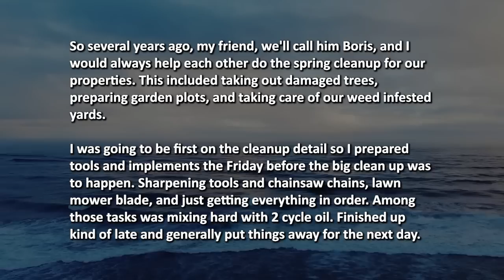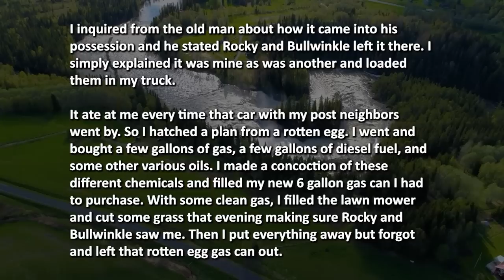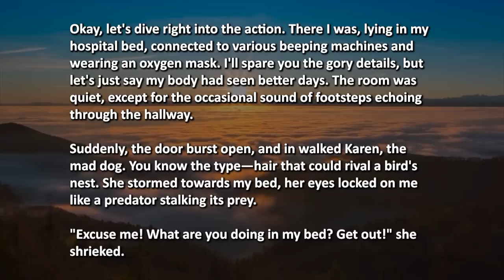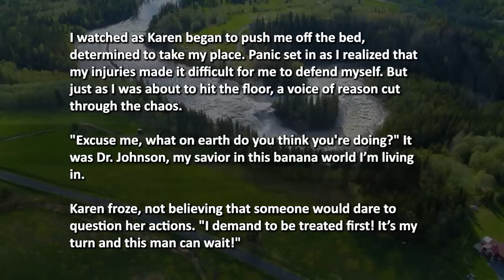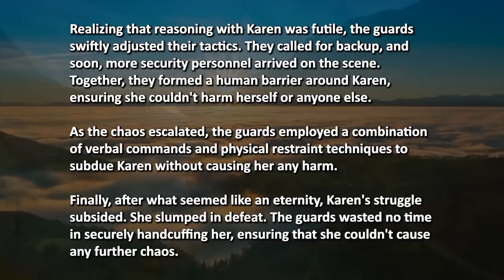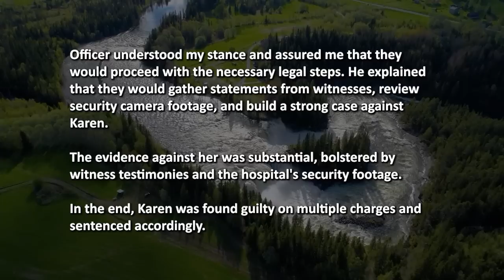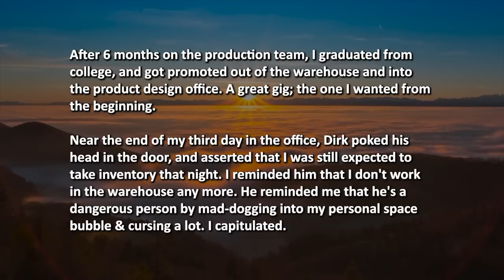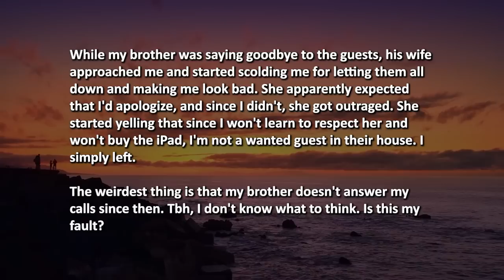KAREN STORMS INTO MY HOSPITAL ROOM, SNATCHES MY OXYGEN MASK AND PUSHES ME OFF MY BED! IT GETS MESSY!